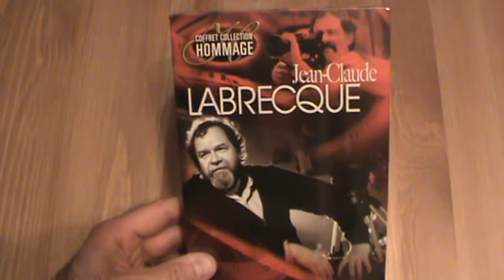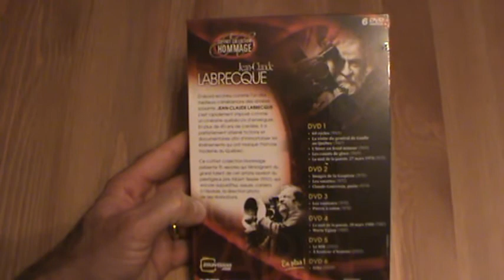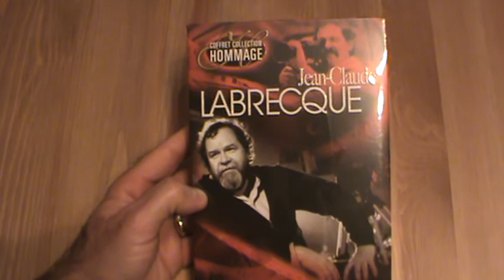Présentation du Coffret collection Jean-Claude Labrecque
Présentation du Coffret collection Jean-Claude Labrecque par Sébastien pour Un coffret distribué par Imavision de Jean-Claude Labrecque et sortie en magasin le 19 juin 2012.

D'abord reconnu comme l'un des meilleurs caméramans des années soixante, JEAN-CLAUDE LABRECQUE s'est rapidement imposé comme un cinéaste québécois d'envergure. En plus de 40 ans de carrière, il a parfaitement alterné fictions et documentaires afin d'immortaliser les événements qui ont marqué l'histoire moderne du Québec.

Ce coffret collection Hommage présente 15 oeuvres qui témoignent du grand talent de cet artiste lauréat du prestigieux prix Albert-Tessier (1992), qui, encore aujourd'hui, assure, caméra à l'épaule, la direction photo de ses réalisations.

Films et documentaires

60 CYLES (1965)
LA VISITE DU GÉNÉRAL DE GAULLE AU QUÉBEC (1967)
L'HIVER EN FROID MINEUR (1969)
LES CANOTS DE GLACE (1969)
LA NUIT DE LA POÉSIE, 27 MARS 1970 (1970)
IMAGES DE LA GASPÉSIE (1972)
LES SMATTES (1972)
CLAUDE GAUVREAU, POÈTE (1974)
LES VAUTOURS (1975)
PIERRE À COTON (1978)
LA NUIT DE LA POÉSIE, 28 MARS 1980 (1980)
MARIE UGUAY (1982)
LE RIN (2002)
À HAUTEUR D'HOMME (2003)
FÉLIX (2009)